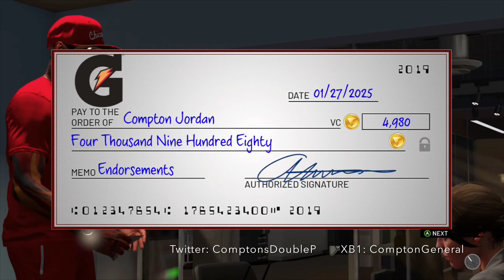I GOT 95 OVERALL WITH A SLASHING SHOT CREATOR🔥 REBIRTH UNLOCKED🔥 BEST SLASHER ON NBA 2K19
I’m a 95 OVERALL NOW...🔥🔥 💭 💯😎🐐🙌🏿 1st99OverallSlashingShotCreator🗡

BEST SLASHING/SHOT CREATOR ON NBA2K18 😈😈 ENJOY! SLASHERGANG 🔥🔥💪😎

(SEND THRU FRIENDS & FAMILY)

MOST RAREST JUMPSHOT UNLOCKED ! SECRET AFTER PATCH GREENLIGHT ! NBA 2K18 MyPARK SECRET RARE JUMPSHOT NOBODY KNOWS ABOUT ! AFTER PATCH ONLY GREENLIGHTS NBA 2K18 MYPARK glitch glitched glitches ONLY 1% KNOW THIS SHOOTING SECRET ! GREENLIGHTS FROM ANYWHERE ! ANY ARCHETYPE • BEST TIPS JUMPSHOT QUICK STEPBACK GLITCH IN NBA 2K18 - NEVER MISS AGAIN - AUTOMATIC GREENLIGHT GLITCH IN NBA 2K18 MyPARK - JUMPSHOT CHEESE/GLITCH TO ALWAYS GET GREENLIGHTS IN NBA 2K18 MyPARK - NBA 2K18 AUTOMATIC GREENLIGHT JUMPSHOT GLITCH - BEST DRIBBLE MOVE - HOW TO MAKE EVERY SHOT IN NBA 2K18 - BEST MOST UNGUARDABLE DRIBBLE MOVES IN NBA 2K18 - ULTIMATE DRIBBLE TUTORIAL THEY LEAKED NBA 2K This Year I have made videos on: NBA2k18 nba 2k18 jackpot winners nba 2k18 jackpot nba 2k18 jackpot nba 2k18 big jackpot My Career , Mypark , Stage , high rollers Best jump shot NBA 2k18 Vc glitch , Legend 5 Mascot , 99 overall , chris smoove , pro am myplayer Pewdiepie prettyboyfredo red city boi swante phantom slice yrndj Chris smoove NBA 2k17 park Vc glitch after patch 5 vc glitch shakedown2012 shakedown shakedown exposed NBA 2k18 orlandoinchicago, nba 2k18 news, mascot, Vc glitch after patch 5 vc glitch PRETTYBOYFREDO PRETTYBOY FREDO , nba2k18 unlimited vc glitch, best jumpshot, best dribble moves, best dunks, montage, nba2k18 montage, nba2k18 funny, nba 2k18 funny moments, funny moments, Instant legend mascot glitch, superstar, superstar 5, legend, dance, challenge, park after dark, nba 2k18 vc glitch, nba 2k18 best dribble moves, sharpshooter, demigod glitch, SHARPSHOOTER JUMPSHOT ! DEMIGOD ! BEST POSITION NBA 2K18 MY PARK 2K18 Nba 2k18, nba 2k18 gameplay, nba2k18 gameplay, nba2k18 dunks, nba2k18 park, nba 2k18, nba2k18 animations, nba2k18 mypark, 2k18, nba 2k18 first look, nba 2k18 best jumpshots, nba 2k18 best dunks, nba 2k18 best signature styles, nba2k18 best jumpshots, nba2k18 best dunks, nba2k18 animations, nba 2k18 jumpshots, nba2k18 all parks, nba2k18 rep, nba2k18 leaked gameplay, nba2k18 myteam, nba 2k18 myteam, nba2k18 myplayer, nba2k18 mycareer, nba 2k18 game, nba2k18 best jumpshot nba2k18 best jumpshot nba 2k18 best jumpshot nba2k18 best jumpshots, nba 2k18 best jumpshots nba 2k18 best jumpshot nba 2k18 best jumpshot nba 2k18 best myplayer build mna 2k18 best point guard build nba 2k18 best center build nba 2k18 best shooting guard build nba 2k18 best small forward build nba 2k18 best power forward build nba 2k18 best outside player build nba2k18 best balanced player build nba 2k18 mycareer nba 2k18 best inside player build Nba2k18, nba 2k18, nba2k18 best jumpshots, nba 2k18 best jumpshot, nba2k18 myplayer build, nba2k18 mycareer, nba2k18 mypark, nba2k18 best dunks, nba2k18 best signature styles, Some youtubers I plan on playing with or against in NBA2K18 and/or NBA2K17 are: yrndj, michael force, dr 2k, Kellhitemup95, prettyboyfredo, shoot everyone, shooteveryone, and agent 00 (If they get a PS4). nba2k18 news, nba 2k18, nba2k18 parks, nba 2k18 parks, nba live 18, nba live 18 news, nba2k18 features, nba 2k18 fun, nba2k18 park, nba 2k18 myteam , solluminati sunset, shooteveryone chris smoove park, i have the best dribble moves in nba 2k18, jump shot, custom, i have the best jumpshot in nba 2k18 that it will make you wet, how to, greenlights in nba 2k18 mypark, prettyboyfredo exposed, Free LSK, clout machine, prettyboyfredo fake pranks, patch 7, mt. dew tourney, i have the best player builds in nba 2k18, nba 2k18 best player build for slasher, nba 2k18 best player build for sharpshooter, nba 2k18 best speedboosting player build my park ankle breaker badge hall of fame cheese nadexe nadexey jumpshot custom jumpshots best patch rep superstar mypark nba player expose exposed kyrie lebron curry nba 2k18 best dribble moves, nba 2k18 mt dew tournament, nadexe prettyboyfredo, nba 2k18 ultimate dribble tutorial, how to speedboost with a sharpshooter, best dribble moves in nba 2k18, best player build in nba 2k18, nba 2k18 animation glitch, nba 2k18 vc glitch, best rhythm dribble in nba 2k18, NBA 2K18 KOBE BETWEEN THE LEGS DRIBBLE SPAM, NBA 2K18 DEMIGOD GLITCH, NBA 2K18 DOUBLE REP WEEKEND